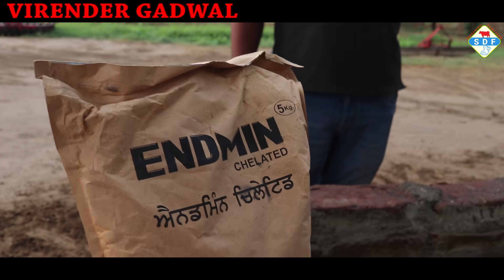Super Murrah Buffalo || Milk-25 Kg plus || 4 Live 🔴 Milking on Facebook || Virender & Sanju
हरियाणा मूर्राह की खान 😍

World Famous Murrah Breed Platform

Village : Pur (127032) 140 km from New Delhi
Tehsil : Bawani Khera
District : Bhiwani
State : Haryana
Country : India